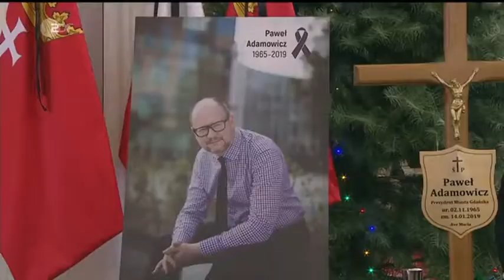Danziger Bürgermeister beigesetzt